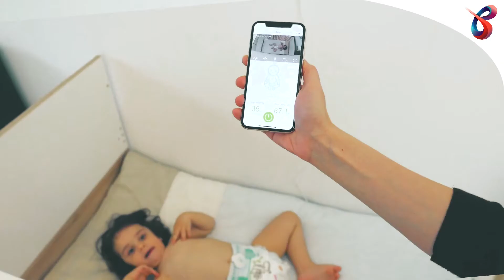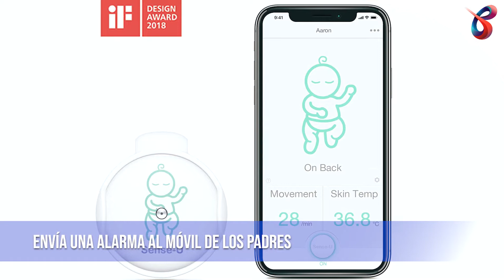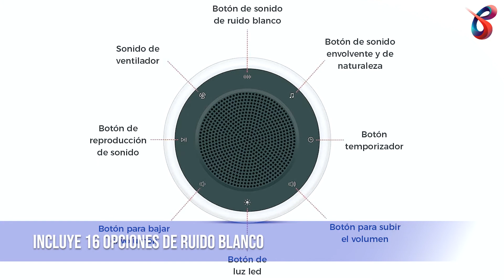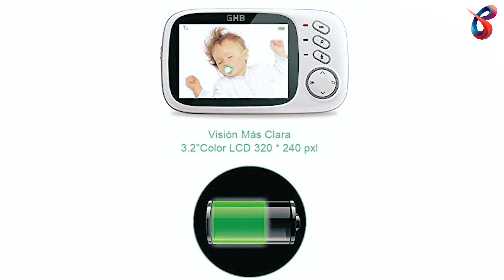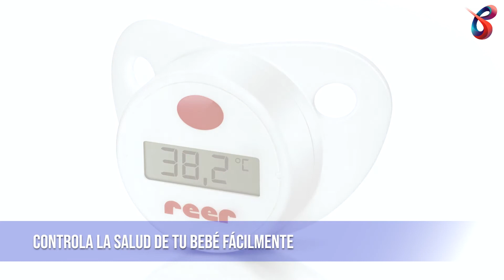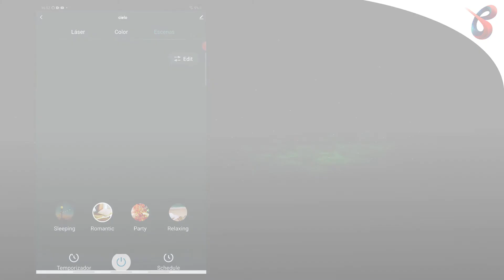10 Mejores GADGETS para BEBÉS | Top OFERTAS Amazon 2022 👶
👇 Enlaces disponibles para las mejores ofertas 👇

1. Sensor de movimiento Sense-U
+ Amazon España
+ Amazon Internacional

2. Cucharas de seguridad BulzEU
+ Amazon España
+ Amazon Internacional

3. Contenedor de pañales Tommee Tippee
+ Amazon España

4. Hamaca para bebés Munchkin
+ Amazon España
+ Amazon Internacional

5. Máquina de ruido blanco Kalakind
+ Amazon España
+ Amazon Internacional

6. Ventilador de Cochecito Extfans
+ Amazon España
+ Amazon Internacional

7. Espejo para coche Onco
+ Amazon España
+ Amazon Internacional

8. Vigilabebés Inalámbrico GHB
+ Amazon España
+ Amazon Internacional

9. Termómetro chupete Reer
+ Amazon España

10. Proyector de estrellas Suppou
+ Amazon España
+ Amazon Internacional

Cuando tenemos un bebé en casa son muchos los aspectos que hay que cuidar: su alimentación, su descanso o su seguridad.

Afortunadamente, hoy día contamos con la ayuda de diversos gadgets para bebés, que gracias al poder de la tecnología nos hacen más fáciles esas tareas. Si quieres conocer alguna de las propuestas más interesantes del momento, las analizamos en nuestro video. Y si quieres saber más sobre alguno de estos gadgets o estás deseando comprarlos, tienes todos los enlaces en la descripción del video.